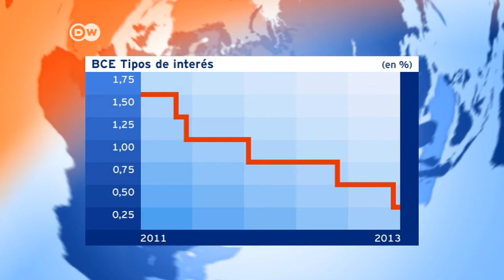El BCE apuesta por la rebaja de los tipos | Journal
El Banco Central Europeo quiere dar un empujón a la economía europea y por ello anunció este jueves una rebaja de los tipos de interés a un mínimo histórico hasta el 0,25%. La baja inflación y la fortaleza del euro fueron clave para tomar la decisión. La medida,  podría ayudar a la recuperación de países como España.